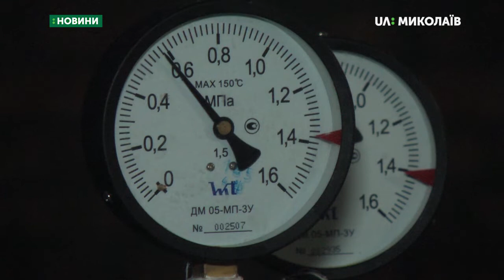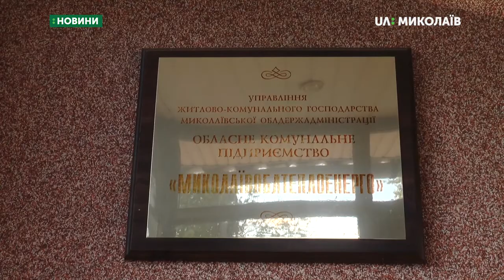У Миколаєві стартував опалювальний сезон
31-го жовтня в Миколаєві стартував опалювальний сезон. Частина споживачів вже отримує тепло у свої домівки.